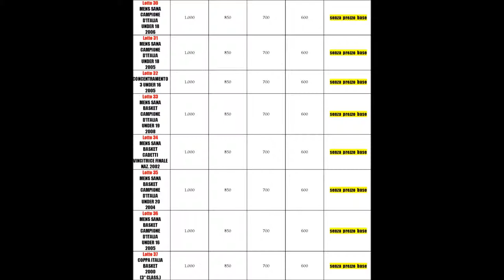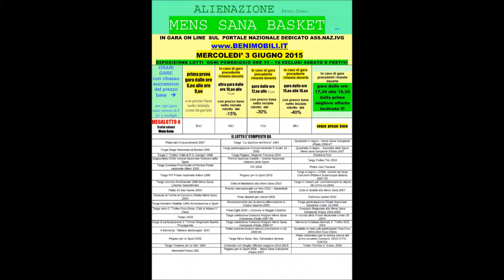Catalogo Mens Sana Basket